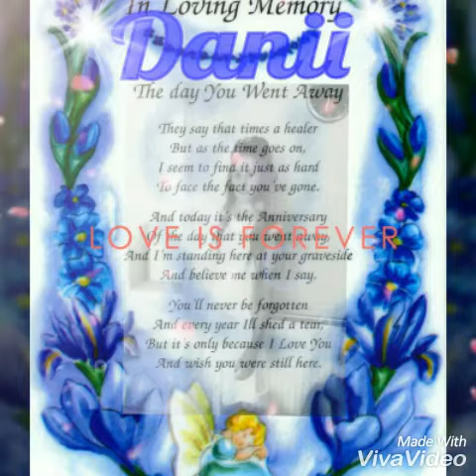Danii x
Heavenly 16th birthday